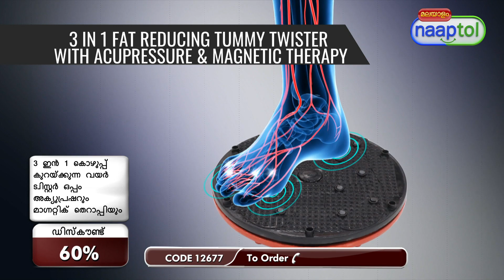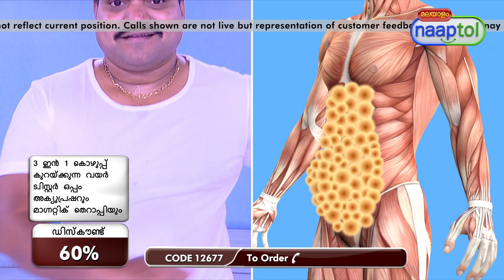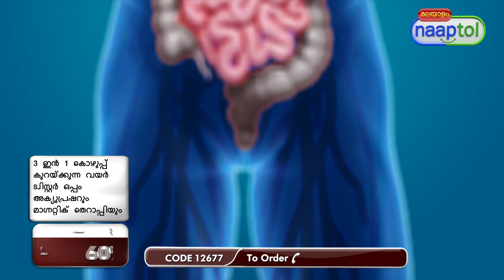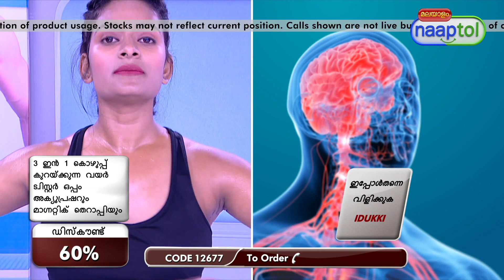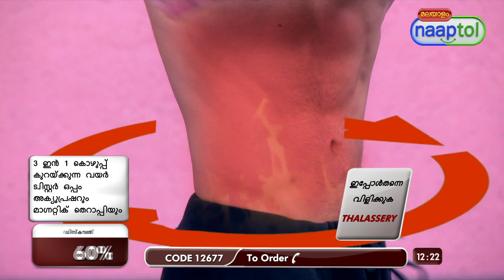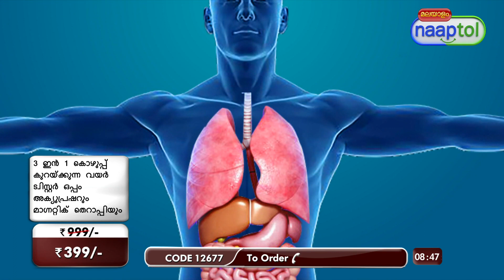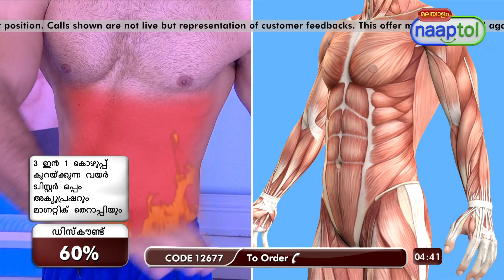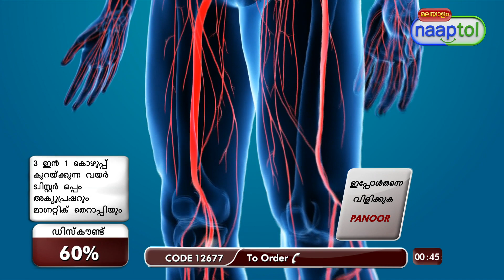33929 3 in 1 Fat Reducing Tummy Twister with Acupressure & Magnetic Therapy FAS07 Malayalam (12677)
Highlights:
Dual Functionality
Acupressure Stimulation
Magnetic Therapy
Core Muscle Engagement
Versatile Fitness
High-Quality Materials
Therapeutic Benefits

Features:
Type: Tummy Twister
Material:: Plastic, Magnets
Design: Double Sided
3 in 1 Functions: Fat Reducing Tummy Twister, Acupressure, Magnetic Therapy

Package Contents:
1 x Tummy Twister